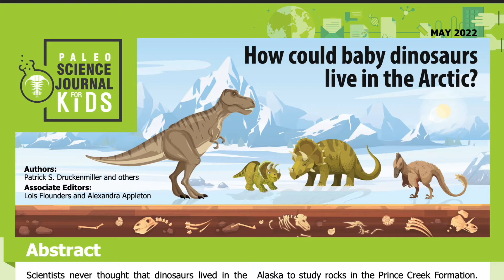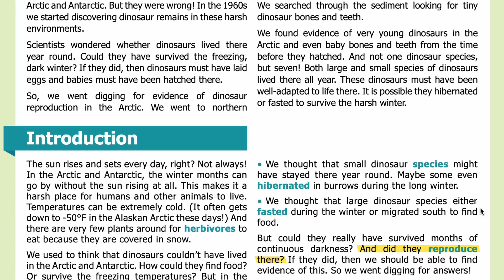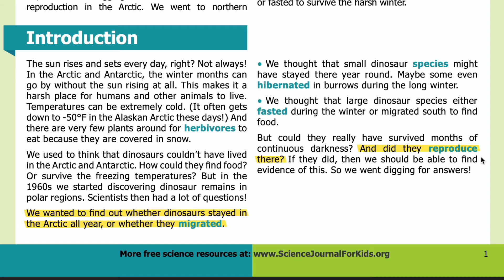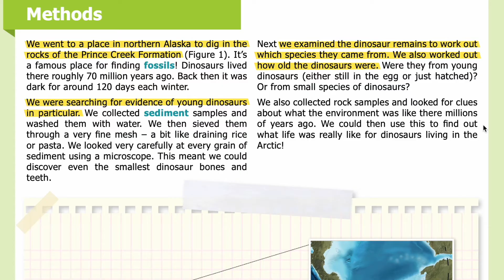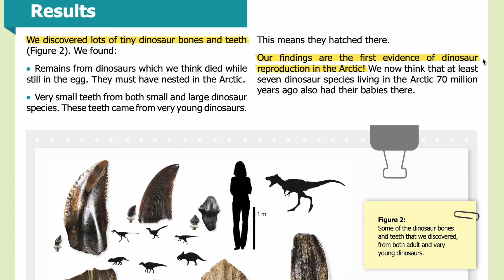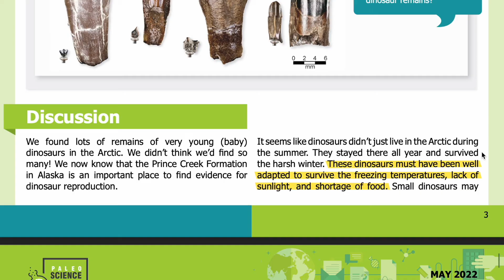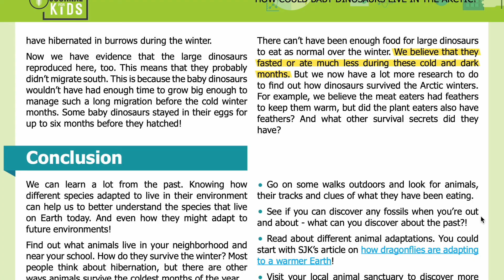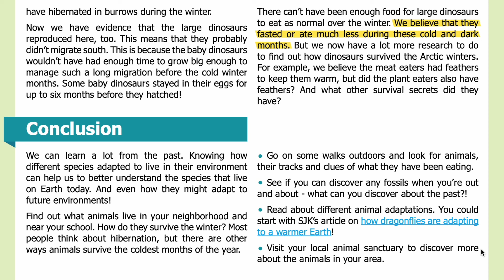E39: How could baby dinosaurs live in the Arctic? [SJK Audio Edition]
Summary:
Scientists wanted to find out whether dinosaurs could have lived year round and nested in the Arctic.

Abstract
Scientists never thought that dinosaurs lived in the Arctic and Antarctic. But they were wrong! In the 1960s we started discovering dinosaur remains in these harsh environments.

Scientists wondered whether dinosaurs lived there year round. Could they have survived the freezing, dark winter? If they did, then dinosaurs must have laid eggs and babies must have been hatched there.

So, we went digging for evidence of dinosaur reproduction in the Arctic. We went to northern Alaska to study rocks in the Prince Creek Formation. We searched through the sediment looking for tiny dinosaur bones and teeth.

We found evidence of very young dinosaurs in the Arctic and even baby bones and teeth from the time before they hatched. And not one dinosaur species, but seven! Both large and small species of dinosaurs lived there all year. These dinosaurs must have been well-adapted to life there. It is possible they hibernated or fasted to survive the harsh winter.